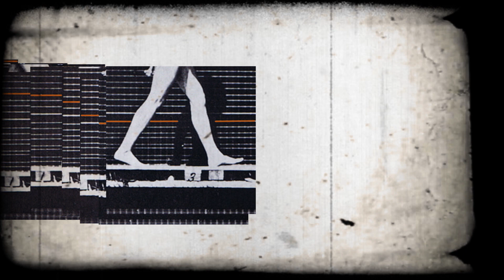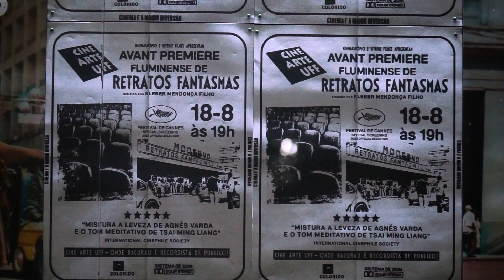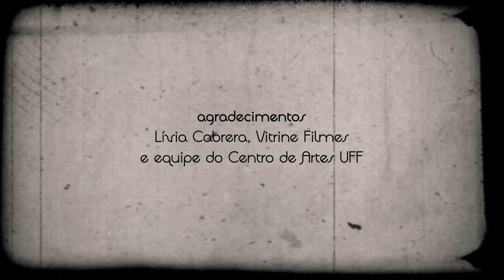Pé na Estreia - Retratos Fantasmas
A entrevista desse episódio é com Kleber Mendonça Filho - diretor e roteirista de  “Retratos Fantasmas" - e com Felipe Lopes, aluno egresso da UFF e coprodutor e distribuidor através da Vitrine Filmes. Eles nos contam um pouco sobre o processo de elaboração do filme e sobre os desafios da produção e distribuição cinematográfica no cenário nacional.

Sinopse:
Como em tantas cidades do mundo ao longo do século XX, milhões de pessoas foram ao cinema no centro do Recife. Com a passagem do tempo, as ruínas dos grandes cinemas revelam algumas verdades sobre a vida em sociedade.

Filme: Retratos Fantasmas, Brasil, 2023, 93 min. Livre.
Direção: Kleber Mendonça Filho
Produção: CinemaScópio
Coprodução e distribuição: Vitrine Filmes

Gravado no Centro de Artes UFF. Agosto de 2023.
Agradecimentos: Livia Cabrera, Vitrine Filmes e equipe do Centro de Artes UFF

Entrevistados:
Kleber Mendonça Filho (Diretor)
Felipe Lopes (Vitrine Filmes)

Equipe Unitevê:

Rafael Saar
Gilson Carvalho

Entrevista
Gilson Carvalho

Câmera:
Ayam Fonseca
David Gomes
Marcelo Lima

Edição:
David Gomes

Videografismo:
Mariana Bittencourt

Coordenação:
 Rodrigo Moraes Alonso